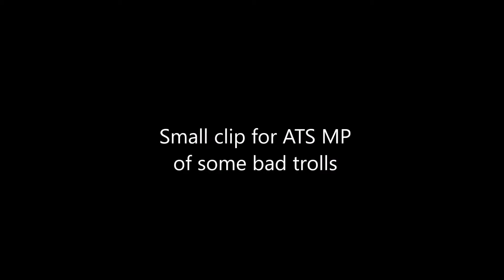Trolls on ATS MP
ATS MP with RubberSideDown